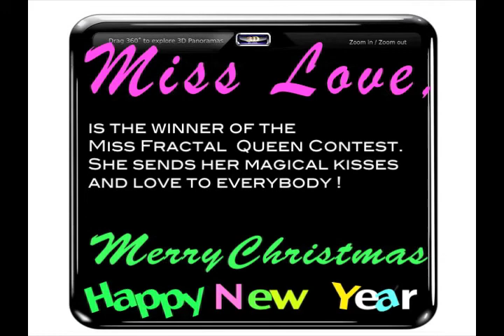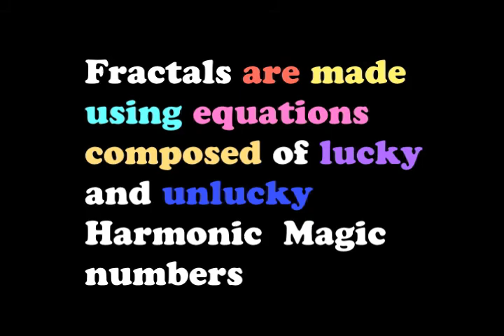CEL 0encrypted0 by Intermind Weavers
Celebrity news famous 3d artists fractal pictures.

Numerology Sacred Geometry Cosmic Mind, inter-Channeling Communications Experimentations.

With in depth, Analyzation of The Sacred Geometry Arts of 3D and 4D Fractals by Artists , Designers, Mathematicians, and Master Architectologist Fractologists, and how
the  numbers they use to make the Fractal movies, music, and pictures, is influenced by
their mind, their choice of numbers, its hidden Numerology conduits, Id, to mind, Mind to brain, brain to to body,conjugations and hidden spiritual co-combinatoruial, pro-active components psychological interfacing inter-plays, in what is popularly thought of and as reality, while one is awake, or thinks that he / she is awake in a sustained conscious state!  The Earth citizenry, participating in these exploratory studies, are few in m number, and galleries of their arts and 3D sculptures can be seen at can be seen at :

In regard to how they make the arts works, they input numbers into the computer, as formulas, these numbers,m are comprised of even numbers,m which mean one thing, and odd numbers, in their mathematical calculations, signify something totally different in time, place in their creation process!
0Encrypted0, is mind to spirit personality is so strong you just by looking at one of his painting, can tell he is the author. The vibrations in them are powerful!

Greetings and Salutations again 0Encrypted0

Another one of his paintings labeled mandelbulb third dimension zero four hundred eleven - high definition a painting that looks like a compositions of interesting shapes of richly textured curved bone fragments on a black background.

Psychological commentaries  .  .  .  .  inspired by the painting in poetry!

This painting triggers a reaction and speaks to us, thus we speak to you : Data :

You have studied root causes ranging from atmospheric perturbations of life to its conundrums!

DIAGNOSIS CRITERIA : Compositionality : Under still constructing and under balanced, with excellent data oct trees structures counter proactive ergonomic tensions conjugating: Data ; a sign of Mandelic visualized spectrums levels generating, reflectionalities, in regard to your mind to our minds altered states, caught backward, looking subconsciously, at both past and future related conflicts! It is said : Data : time is valuable, when you are wise. You know your time is not only sparse but very valuable!  Forget the remarks of fools! Do not let them distract you! You are admired with in the Fractal farándula diaspora .   .   .  It is said : Data :  . . . you long ago, sat down and had a long talk with yourself in private, and the resultant determination of that private encounter and conversation, it's surreptitiousness  to all barring none privy. But we are please with your determination, and its self evident outcome, and are pleased with your path and subsequent dedication, against all odds!

Assessment        :  Architectural Fractologist :
Recommendation :  O
Commendation    :  Space Techno Artistry pièce de résistance [ FRACTAL FORUM SPACE ART AWARD ]

  Creator, !  Ecrof si ni ouy!

Opinions cheerfully expressed, whether in consensus or in disagreement, help understanding and collaboration with one another!  Peace  Be with you.

  Ergo fractal may come to reside within it self, in comfortable self similarities of it self, unchallenged by time and thus fractalized eternally into similar self infinities indefinitely.

The fractal forums, the possibilities are infinite!